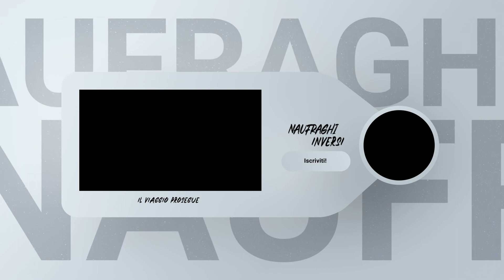Divina Commedia - Inferno - Canto XXV - La Bolgia dei Serpenti (Remix)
Una performance incredibile della La Bolgia dei Ladroni (Canto XXV) dell'Inferno della Divina Commedia.
Un remix unico di tre spettacoli differenti del Canto "dei Serpenti" dell'Inferno!
Nel Canto XXV (canto 25) della Divina Commedia Dante Alighieri racconta la Bolgia dei Ladri condannati a terribili metamorfosi. Dante descrive queste trasformazioni subite da alcuni fiorentini (Agnello Brunelleschi, Buoso e il Guercio.) e si paragona con i più grandi poeti classici della Storia (Lucano e Ovidio tra tutti).

SEGUI IL NOSTRO CAMMINO SUI SOCIAL!

GLI ARTISTI 💃
EUGENIO DI FRAIA - ATTORE
Diplomato al corso di Recitazione al Centro Sperimentale di Cinematografia di Roma. Tra i lavori che l’hanno visto impegnato come attore "L'Amica Geniale" di Daniele Luchetti, "Trust" di Danny Boyle, "Fedeltà" (serie Netflix), per un anno primo attore nello spettacolo "Giudizio Universale", creato da Marco Balich con i Musei Vaticani.
Da sempre appassionato di Dante e della Divina Commedia decide di fondare più di 8 anni fa, insieme a Riccardo Sozzi, l’Associazione Culturale “Naufraghi Inversi” con l’intento di diffondere la sua passione per i versi danteschi al grande pubblico.

Diplomata al corso di Recitazione al Centro Sperimentale di Cinematografia di Roma. Si avvicina alla recitazione attraverso i Musical grazie alla sua passione per la musica e il canto. Fu una delle protagoniste principali in due film sul secondo dopoguerra italiano, Il Segreto d’Italia (regia di Antonello Bellucco) e Terra Rossa (regia di Giorgio Molteni). Attualmente ricopre un ruolo nella serie TV su Canale 5 Svegliati Amore mio (regia regia Simona Izzo e Ricky Tognazzi).

Esteta del contenuto, si occupa di costumi per cinema, TV, videoclip, web e teatro, principalmente a Roma. Occasionalmente anche performer, coreografa, truccatrice, asseconda qualsiasi necessità creativa.

Orchestrazioni virtuali, trascrizione di spartiti, concerti, lezioni, produzioni audio, uso di software di riproduzione musicale. Laurea specialistica di II livello presso il Conservatorio “L. Cherubini” di Firenze in Musica e Nuove Tecnologie, premiato al Los Angeles Cinefest.

🎭 CHI SIAMO 🎭
I Naufraghi Inversi sono un'Associazione Culturale nata oltre 8 anni fa con l'intento di portare la Divina Commedia nuovamente a una dimensione popolare.
Dante ha parlato della vita dopo la morte perché sognava di rendere migliori gli uomini in questa vita. Ecco perché scrisse la Divina Commedia in volgare: per renderla comprensibile a un pubblico ampio e «di massa». Utilizzando la metafora del passaggio attraverso gli inferi, voleva far riflettere l’umanità sui propri vizi e i propri peccati, affinché ritrovasse il sentiero che l’avrebbe condotta a essere un’umanità migliore.

Mossi dallo stesso desiderio, i Naufraghi Inversi utilizzano i canti danteschi per rileggere la contemporaneità, anche nei risvolti drammatici di questo ultimo anno, dimostrando tutta l’attualità della Divina Commedia che, dopo 700 anni, si rivela ancora in grado di restituire una fotografia più che realistica del mondo che ci circonda.